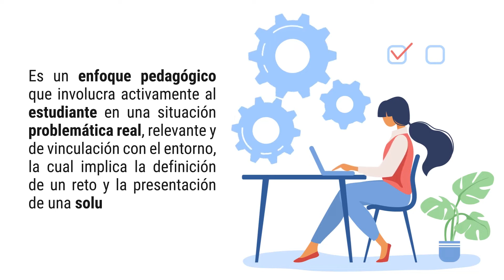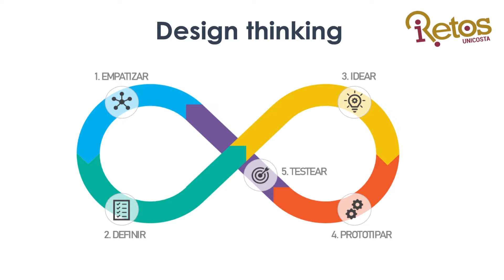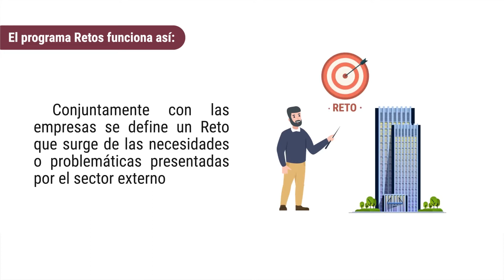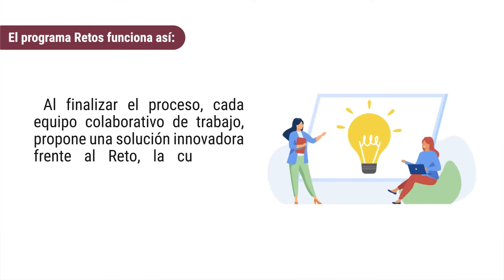Programa Retos UniCosta - Universidad de la Costa